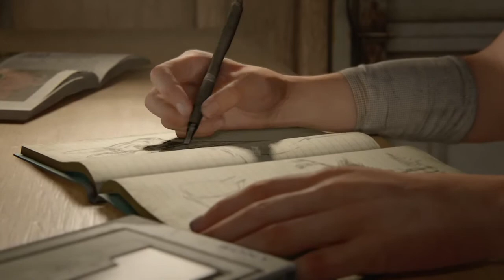Last Of Us Part II Episode 1: Jackson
Set four years after the events of the previous game, Joel Miller and his 'adopted' daughter Ellie are living happily in the flourishing city of Jackson, WA. Even though their battle with the Cordyceps Infection is far from over, they finally have found a sense of peace in their new home. For once, things finally seem to be going their way. But as we know, nothing lasts that way forever...